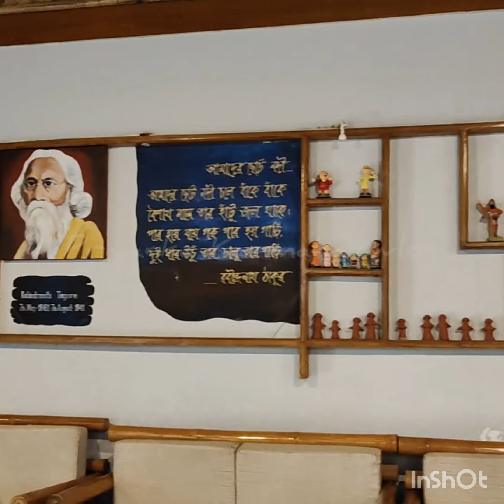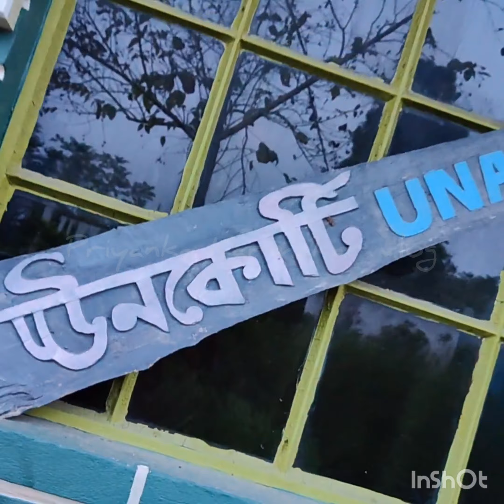বছরের প্রথম দিন কেমন কাটলো সবার?!? || আমরা কোথায় গেলাম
14/04/2024